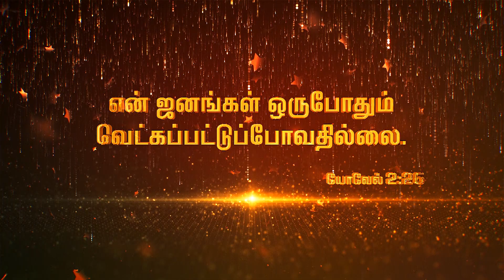Daily God's Word - 22 Feb 2023